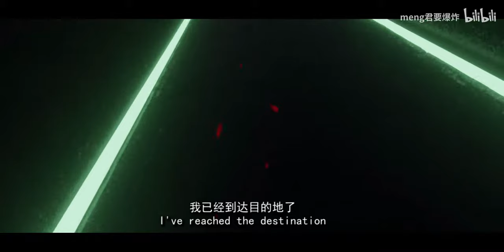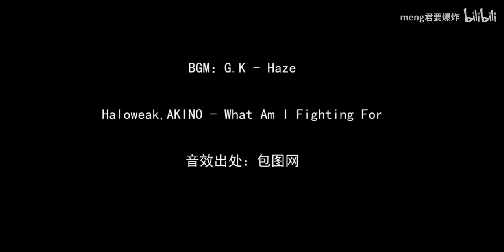[ Girls Frontline Fan Animation ] M4A1 vs KCCO Commander Quartz scene recreation | Polarized Light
28/4/2021: added captions for some parts of the video.

(ENG SUB / Chinese Sub)
[ADAPTION OF ONE SCENE IN POLARISED LIGHT]
This segment in Girls Frontline winter event Chap 2 has left a deep impression on the animator. To make his CNY break more meaningful, he decided to recreate this scene.
He learned how to use many special effects, how to do First person perspective, and how a movie describes a story. The author and the collaborators spent a large amount of time making this work.
If you like this, please go follow the original author on bilibili and check out his other works, like the more lighthearted AR TEAM dorm animations.

NOTE: I did NOT make this. I sent this around in discord back in feb when polarized light was still on, and today I obtained the permission of the author to upload this on youtube.

Author/Animator: meng君要爆炸

Original title:【少前手书-偏振光】M4A1-vs-石英分队长

Original description:
少前冬活前三章里，这段情节最让up主留下印象，为了自己宅家过节更有意义，up主选择制作这段情节的内容。
尝试了用电影的叙事方式来演绎，还在这段时间学习怎么让烟雾、火焰、流体特效出现在画面里，研究第一人称镜头的设置等等，这其中花费的制作时间比预想的还要多，渲染软件崩溃也是常事，但整体过程是十分开心哒，可以全身心投入制作的机会十分难得。
当然还有第一次给自己的作品配音...还请原谅我那不标准的普通话...（捂脸
这次认真的玩了一把枪战，也不知道大家喜不喜欢，当然沙雕网友们也不用担心~后面还是会继续走回沙雕路线更新宿舍系列的。
也感谢参与配音的小姐姐们！最后祝各位身经百战的指挥官们健健康康！加油！奥力给！